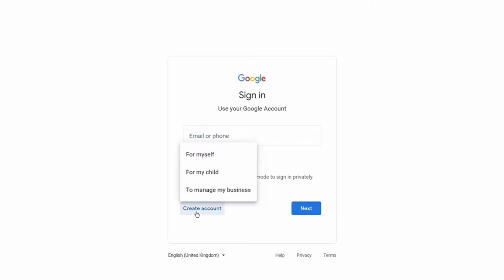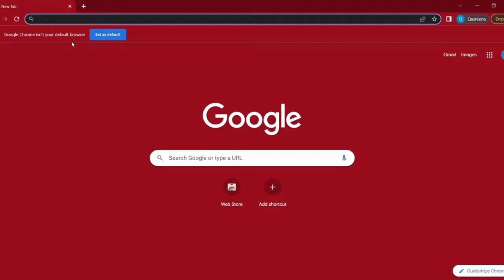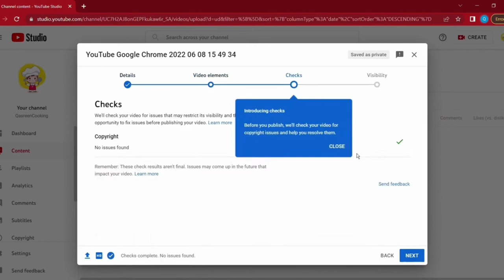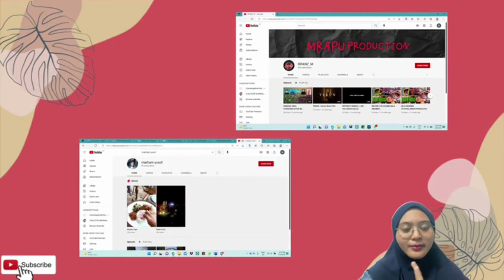AK20103 INFORMATION TECHNOLOGY: INTERACTIVE TRAINING MODULE (GROUP 20)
HI GUYS, WE HOPE YOU GUYS WILL ENJOY WATCHING OUR PROMOTION VIDEO ABOUT HOW TO MAKE MONEY ON YOUTUBE!!!

Nama Ahli Kumpulan:

1) Nurul Atiqah Sykin Binti Jamal
2) Nur A’in Binti Samasuddin
3) Norul Wahidah Binti Mohd Bakri
4) Nadira binti Karim
5) Clariebelle Hermin Tom

Nama Tenaga Pengajar:

Prof. Dr Fong Soon Fook
Faculty of Social Science and Humanities
University Malaysia Sabah